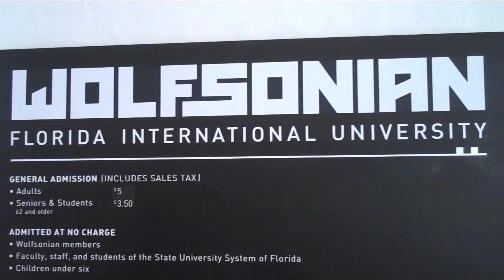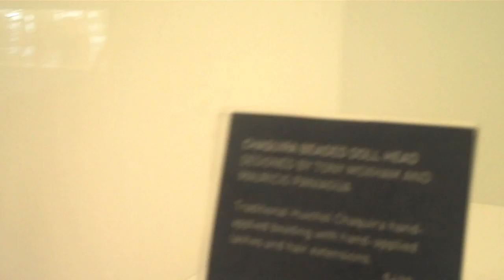Creepy Doll Heads at the Wolfsonian | Miami Beach, Florida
**In this video, Monique, Amy, Kristin and I go to World Erotic Art Museum (dedicated to NatesVlogs--you'd know why if you watched his videos), leave, and then spend some time in the Wolfsonian where we find pretty things, fun things, and creepy doll heads (I dedicate those to kyuubified).

We also go back to Española Way (yes, again) and find a man wearing a sombrero on stilts. NBD (That I dedicate to JessicaBentleyyy)

If you missed any of the other Miami videos, the DITLO: Miami Series playlist is to the RIGHT! :) »

Thank you to the extra special 2% of my subscribers for watching these videos. Don't tell anyone else, but you guys are my favorite. Actually, you can tell them. Make them jealous.

**Look to the right for more DITLOs in the related videos section!**

DITLO stands for Day In The Life Of...

...me. And my friends (and family).

I wanted to start doing a daily vlog, but I didn't want them to be super long, so I decided to make them short and sweet, about 3 minutes each. I also knew I wouldn't want to make one every day, so I guess it's kind of like a...whatever-day-I-feel-like-making-it vlog. :)